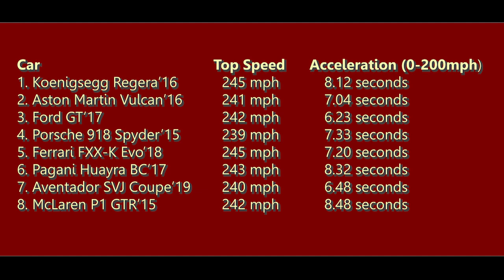FASTEST CARS IN NFS HEAT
Fastest Hypercar in NFS HEAT
List of Fastest cars of NFS heat:
1. Koenigsegg Regera 2016
2. Aston Martin Vulcan 2016
3. Ford GT 2017
4. Porsche 918 Spyder 2015
5. Ferrari FXX-K Evo 2018
6. Pagani Huayra BC 2017
7. Lamborghini Aventador SVJ Coupe 2019
8. McLaren P1 GTR 2015
Two tests based on speed and acceleration to test the limits of these cars.